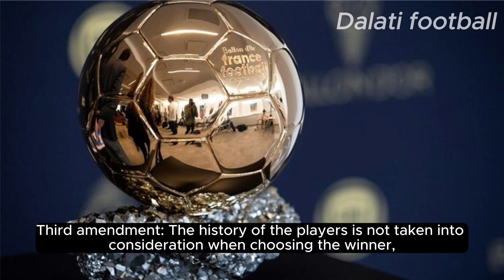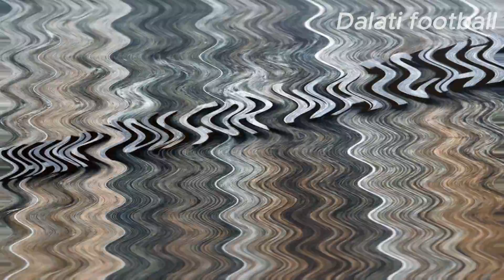Why will Messi win the Ballon d'Or?